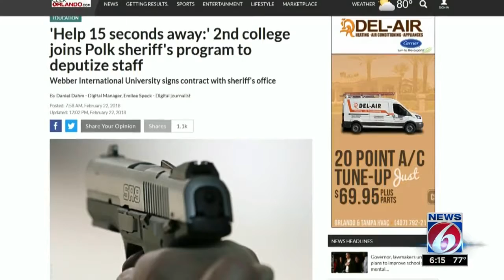Christian College in Florida using Sentinel program to protect against gunmen targeting schools